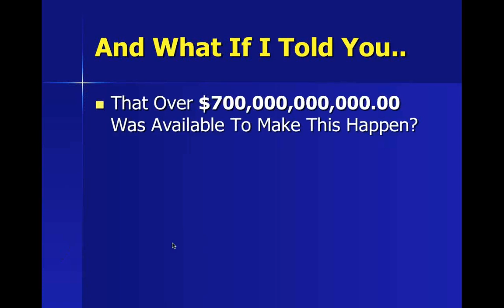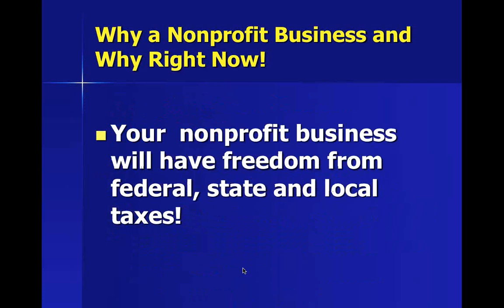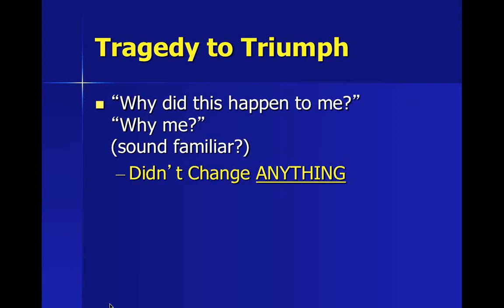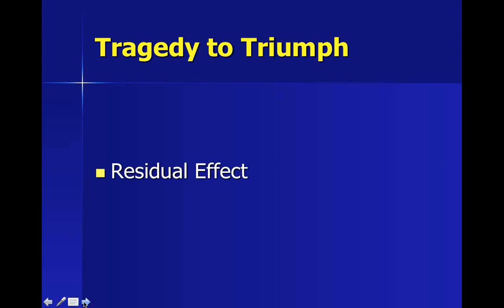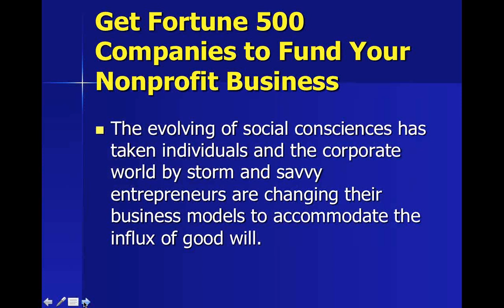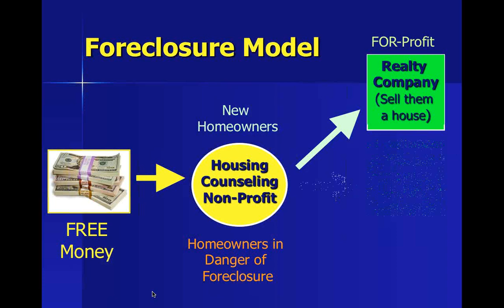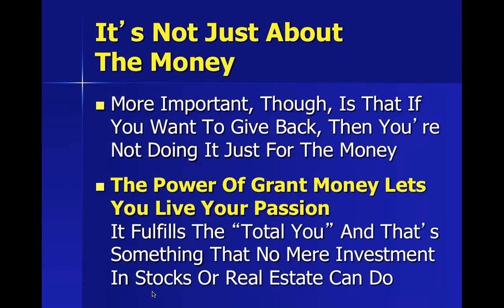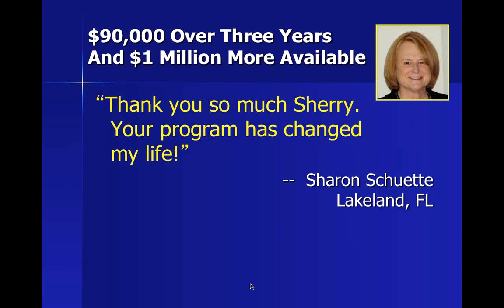2013 02 12 12 16 Pre recording webinar with Sherry Watson Tim Mai